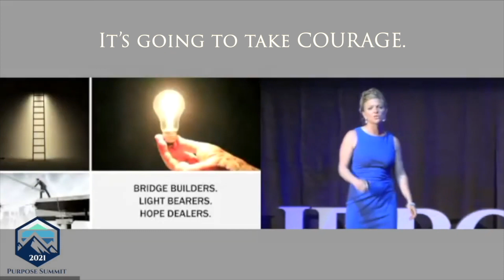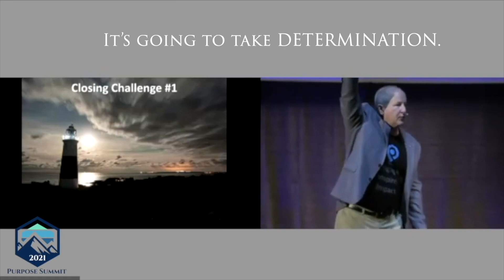Trailer: Purpose Summit 2022 @ Notre Dame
Preview of Purpose Summit 2022, which will be held at the University of Notre Dame May 17-19th. Tickets and Information available at ThePurposeSummit.com

This video features: Jacob Brown, Amber Selking PhD, Doug "Odie" Slocum, Coryne Forest, Rich Sheridan, Steve Lowisz, Jonathan Seller, Davin Salvagno, Kurt A. David, and others.